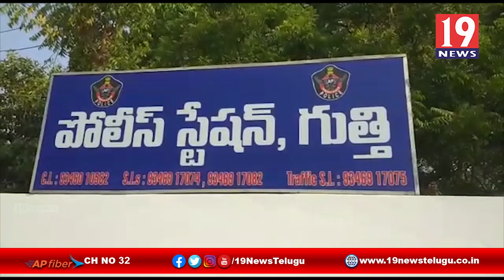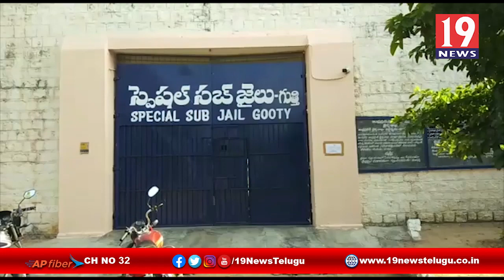నిందితులను వదిలేసిన కానిస్టేబుల్ పై ఉన్నత అధికారులు చర్యలు - అనంతపురం జిల్లా గుత్తి